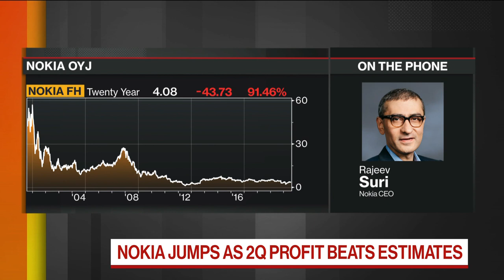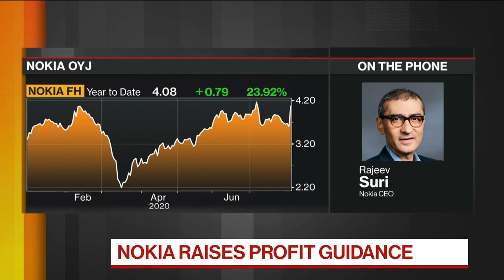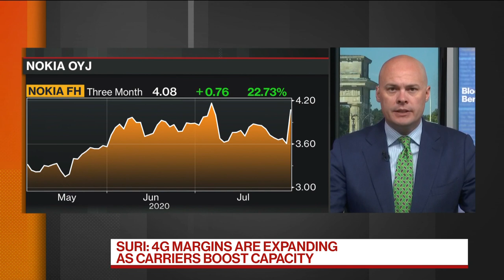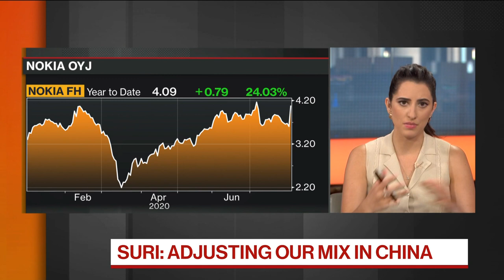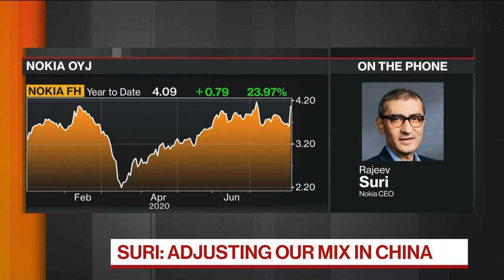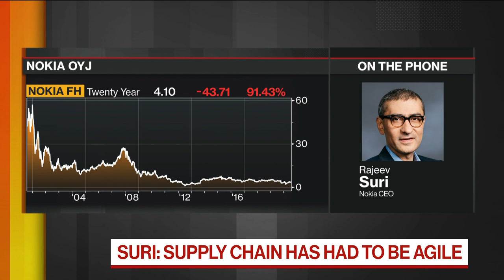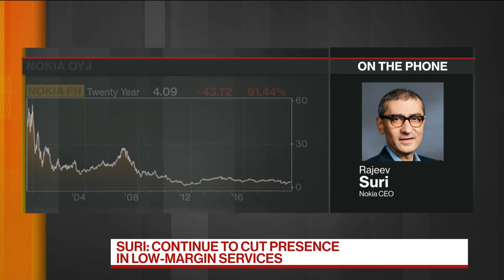Nokia ‘Well Positioned’ for 5G Market, CEO Suri Says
Jul.31 -- Nokia Chief Executive Officer Rajeev Suri discusses gains made in the 5G market, technology in China, and an “orderly” transition as he steps down as CEO. He speaks on "Bloomberg Markets: European Open."